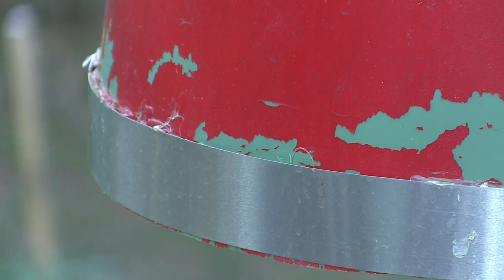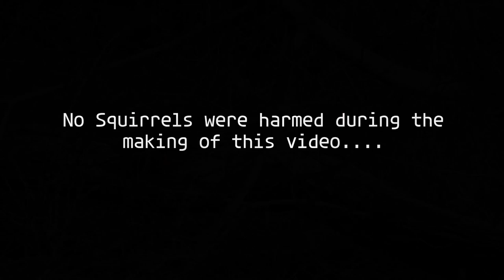Squirrel-Proof Bird Feeder Update!!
I'm not going to spoil it for you.  If you want to know if the squirrels got the better of me, just watch.